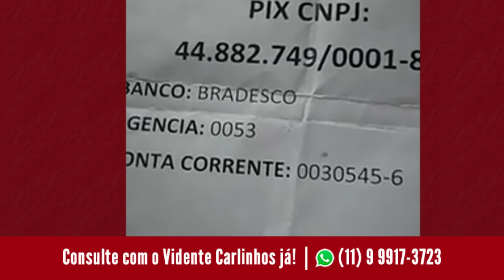Vidente Carlinhos alerta enchentes pior, vai ter mais tragédia, vão embora dai do Sul! ÁGUA VAI...